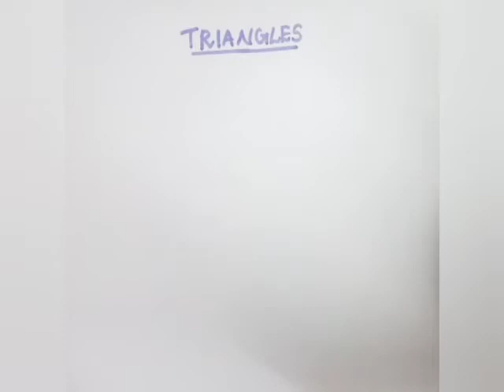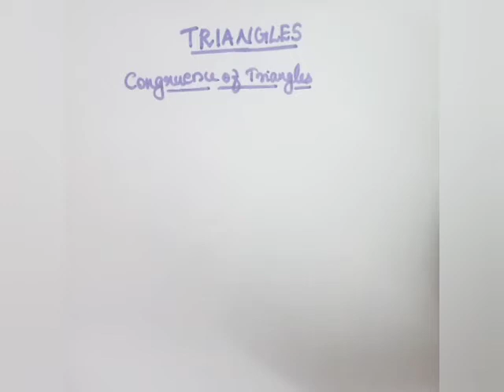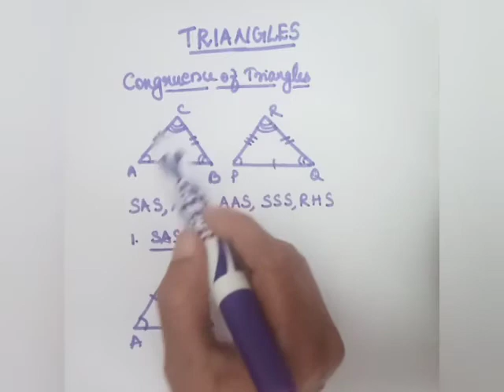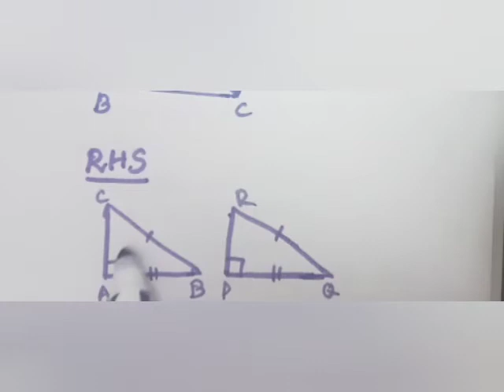9th cbse maths triangles part 1 malayalam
congruent criteria

Hai friends,
I'am Sunitha (BSc Mathematics) from Kochi

Math's magic videos click here👆

6th CBSE maths👆

7th CBSE maths👆

8th CBSE maths👆

9th CBSE maths👆

10th cbse maths👆